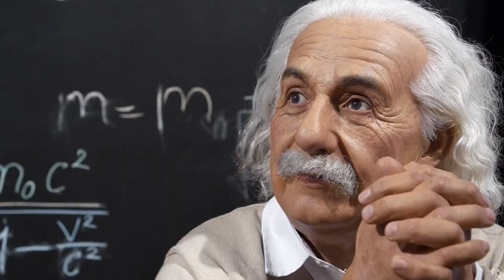Top 10 Best Places to Visit in Switzerland 2024 - Travel Guide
Embark on a virtual journey through Switzerland's top 10 must-visit destinations. From the luxurious resort town of St. Moritz to the captivating city of Zurich, this video explores the breathtaking landscapes, rich history, and cultural treasures that await travelers in Switzerland. Follow along as we uncover iconic landmarks, stunning Alpine vistas, and hidden gems across this picturesque country.

"🌍✈️ Ready for an adventure? Join me on a solo travel journey to Switzerland, where the beauty of nature meets the spirit of exploration! 🏞️ From captivating mystery destinations to the top beautiful waterfalls and must-see places, Switzerland offers an unforgettable travel experience. 🇨🇭

In this travel vlog, we'll embark on an amazing adventure exploring Switzerland's stunning landscapes and hidden gems. Get ready to be mesmerized by the breathtaking waterfalls, including the top beautiful waterfalls that will leave you in awe. 🌊

But the journey doesn't stop there! 🚞 Discover the magic of traveling through Switzerland by train as we explore the best places and uncover the secrets of this enchanting country. Switzerland has something for every traveler, from the vibrant cities to the tranquil countryside.

And if you're wondering how to plan your trip to Switzerland, don't worry! I've got you covered with tips on how to travel on a budget, how to get around, and must-visit destinations. 🗺️ Plus, join me as I share my experiences with a travel agency from Switzerland, ensuring a smooth and unforgettable journey.

📍 **Top 10 Places to Visit in [ Switzerland]:**
1. St. Moritz
2. Lauterbrunnen Valley
3. Bern
4. Interlaken
5. Lausanne
6. Zermatt
7. Geneva
8. Jungfrau Region
9. Zurich
10. Lucerne

**About Us:**
I am a travel video maker who loves traveling and exploring, sharing travel and the beauty I discovered worldwide. I firmly believe that travel is the spice of life. It allows us to discover different cultures, make new friends, and expand our horizons. It is also an excellent way to release stress and relax our minds. I hope my videos inspire you and provide inspiration and guidance for your next trip.